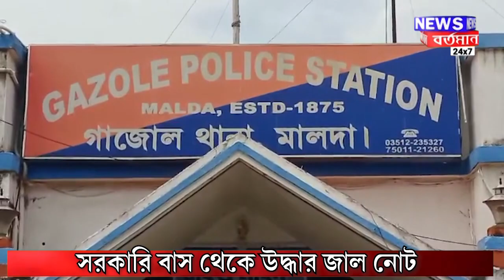Malda News : সরকারি বাস থেকে উদ্ধার জাল নোট